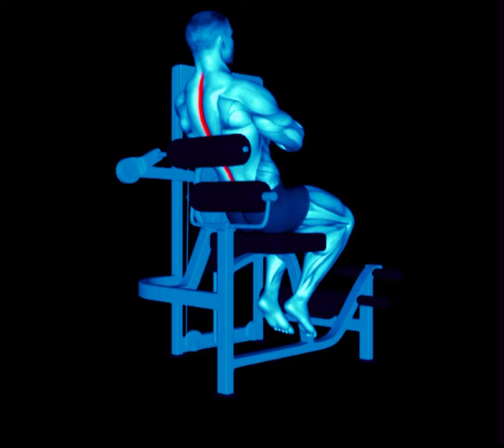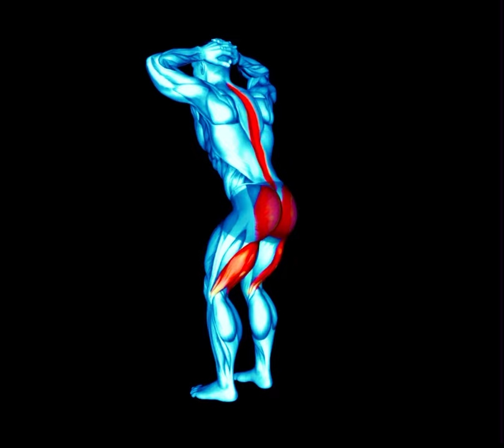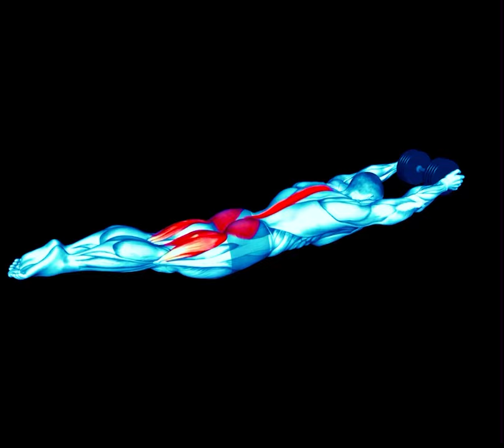Lower back Exercises | Back Exercises and Stretches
Whether you are a beginner or a seasoned athlete, this workout can be modified to suit your fitness level. It's time to sweat, burn, and transform your body. Let's get started!